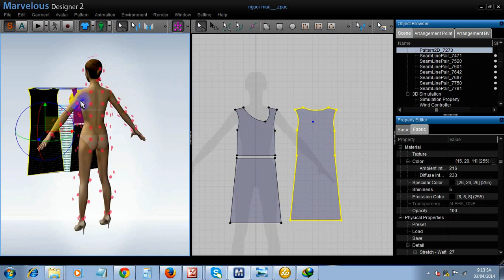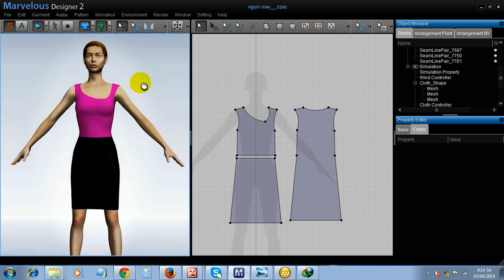Thiết kế váy bằng phần mềm thiết kế thời trang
Ứng dụng phần phềm thiết kế thời trang Marvelous trong thiết kế bộ váy bút chì với phong cách dạo phố